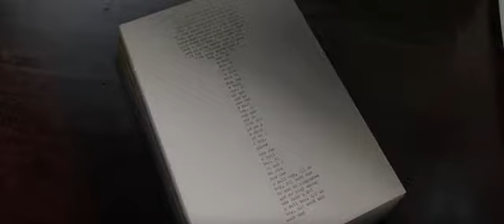Первому игроку приготовиться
Сияние